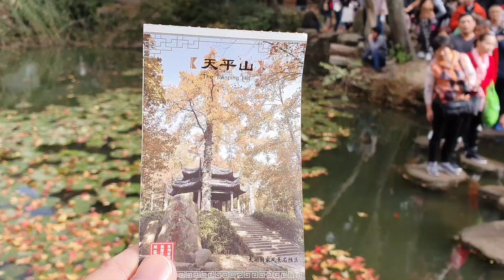Ncig ua si saib nplooj ntoo zeeg zoo nkauj heev li ( tianpingshan 天平山)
Nrog kuv mu ncig ua so saib chaws zoo nkauj nyob rau suav teb